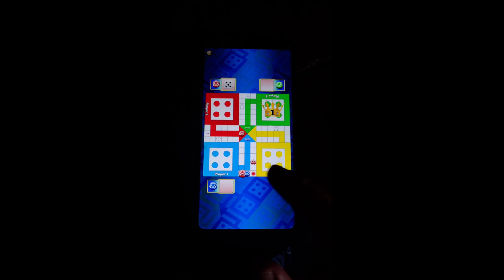Vlog 1 || Bahut thand Lagi || Village Life or Tubewell Masti || Soni & Digvijay